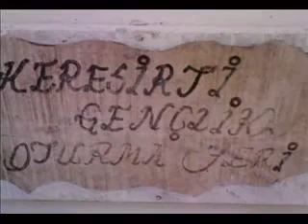Karadeniz Temel Fıkraları Gülmek Garanti😁😁😁